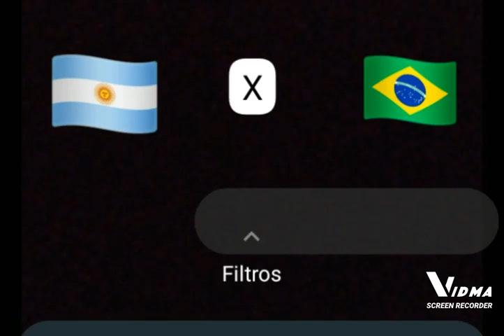Pênaltis Brasil e Croácia (versão Pou)